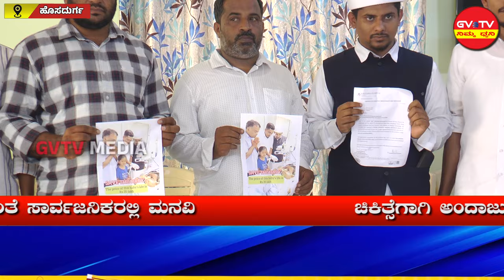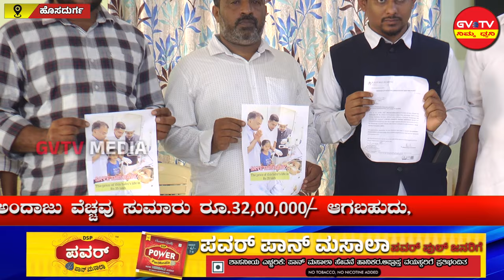ಹೊಸದುರ್ಗ-ಪುಟ್ಟ ಮಗು ನಿಶಾಂತ್.ಎ,ಚಿಕಿತ್ಸೆಗೆ ಸಹಾಯ ಹಸ್ತ ನೀಡುವಂತೆ ಸಾರ್ವಜನಿಕರಲ್ಲಿ ಮನವಿ...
ಈ ಮಗುವಿನ ಹೆಸರು ಮಾಸ್ಟರ್ ನಿಶಾಂತ್ ಎ, 8 ತಿಂಗಳ ಬಾಲಕ, ಆಸ್ಪತ್ರೆ ಸಂಖ್ಯೆ 03947382, ಎಸ್/0 ಎಂದು ಪ್ರಮಾಣೀಕರಿಸುವುದು. ಶ್ರೀ ಅಶೋಕ್ ಎ ಹೆಚ್, ಬನಶಂಕರಿ ರಸ್ತೆ, ಕೋಟೆ, ಹೊಸದುರ್ಗ ಚಿತ್ರ ದುರ್ಗ ಜಿಲ್ಲೆ, ಕರ್ನಾಟಕ,
 ಅವರು ತೀವ್ರ ಸಂಯೋಜಿತ ಇಮ್ಯುನೊ ಡಿಫಿಷಿಯೆನ್ಸಿ (SCID) ರೋಗನಿರ್ಣಯದೊಂದಿಗೆ ಪೀಡಿಯಾಟ್ರಿಕ್ ಹೆಮಟಾಲಜಿ ಮತ್ತು ಆಂಕೊಲಾಜಿ ವಿಭಾಗದ ಅಡಿಯಲ್ಲಿ ದಾಖಲಾಗಿದ್ದಾರೆ ಮತ್ತು  ಇದು ಒಂದು ರೀತಿಯ ಆನುವಂಶಿಕ ಕಾಯಿಲೆಯಾಗಿದ್ದು,
ಇದರಲ್ಲಿ ಮಗುವಿಗೆ ಮಾರಣಾಂತಿಕ ಮರುಕಳಿಸುವ ಸೋಂಕು ಇರುತ್ತದೆ. ಈ ಸ್ಥಿತಿಗೆ ಚಿಕಿತ್ಸಕ ಚಿಕಿತ್ಸೆಯು ಅಸ್ಥಿಮಜ್ಜೆ ಕಸಿ (BMT)

ಚಿಕಿತ್ಸೆಗಾಗಿ ಅಂದಾಜು ವೆಚ್ಚವು ಸುಮಾರು ರೂ.32,00,000/- (ಮೂವತ್ತೆರಡು ಲಕ್ಷ ರೂಪಾಯಿಗಳು ಮಾತ್ರ) ಆಗಬಹುದು, ಇದರಲ್ಲಿ ಆಸ್ಪತ್ರೆಗೆ ದಾಖಲು, ಅಸ್ಥಿಮಜ್ಜೆ ಕಸಿ ಮತ್ತು ಬೆಂಬಲ ಆರೈಕೆ ಸೇರಿವೆ🙏🙏

ಇವರ ಕುಟುಂಬದವರ ಬಡತನವಾಗಿದ್ದು ಅಷ್ಟೊಂದು ಹಣವನ್ನು ಚಿಕಿತ್ಸೆಗೆ ಖರ್ಚು ಮಾಡಲು ಅಷ್ಟೊಂದು ಹಣವಿರುವುದಿಲ್ಲ😥😥

 ಆದ್ದರಿಂದ ಇವರು ದಾನಿಗಳ ಮೊರೆ ಹೋಗಿದ್ದಾರೆ ದಯವಿಟ್ಟು ನಿಮಗೆ ಕೈಲಾದಷ್ಟು ಸಹಾಯ ಮಾಡಿ ಆ ಮಗುವಿನ ಪ್ರಾಣ ಉಳಿಸಬೇಕಾಗಿ ತಮ್ಮಲ್ಲಿ ವಿನಂತಿಸಿಕೊಳ್ಳುತ್ತಿದ್ದೇನೆ 🙏🙏😥😥

 ದಯವಿಟ್ಟು ಎಷ್ಟಾಗುತ್ತೋ ಅಷ್ಟು ಸಹಾಯ ಮಾಡಿ ಆ ಮಗುವಿನ ಜೀವ ಉಳಿಸಿ 🙏🙏😥

 ಫೋನ್ ಪೇ ಗೂಗಲ್ ಪೇ

Ashok AH

 ದಯವಿಟ್ಟು ಹೆಚ್ಚಿನದಾಗಿ ಶೇರ್ ಮಾಡಿ ಆ ಮಗುವಿಗೆ ದಾನಿಗಳು ಸಿಗುವವರೆಗೂ 🙏🙏🙏